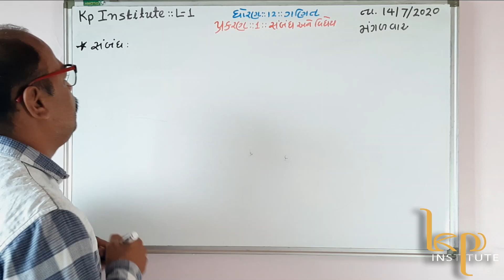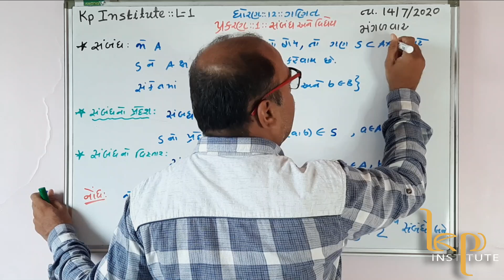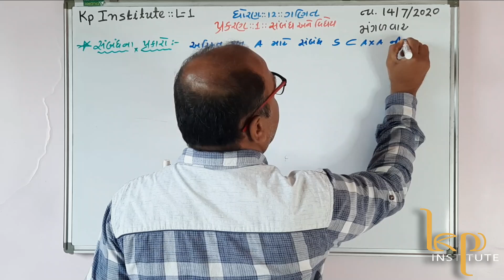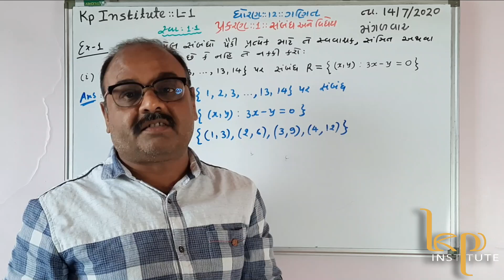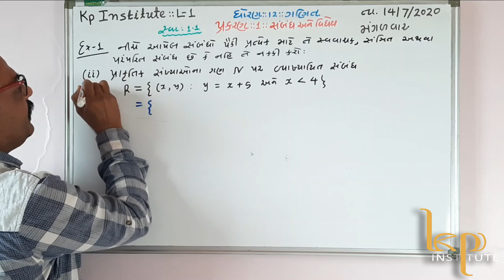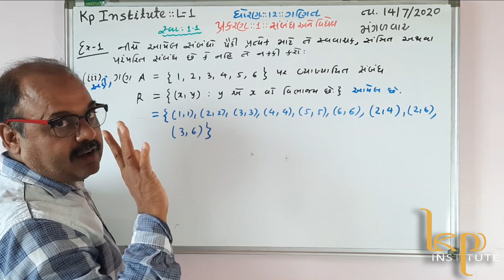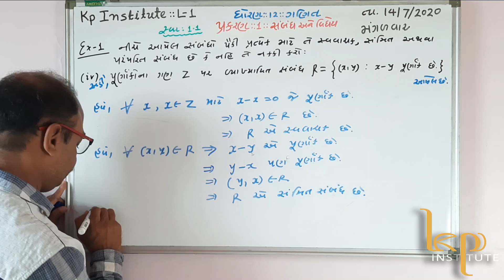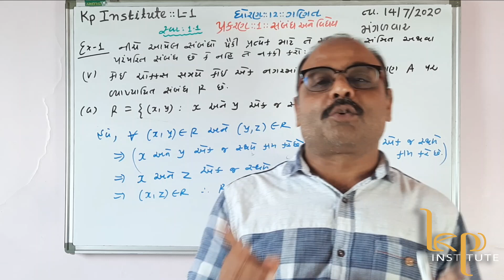GSEB MATHS |STD 12| RELATION AND FUNCTION L-1| INTRODUCTION & PROPERTIES | KISHOR SIR | KP INSTITUTE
Hii Students,
In this video, we will talk about the definition of Relation and its Properties with Examples. I hope you will enjoy and learn this topic from the base. I have taken the base of this video from the NCERT textbook which is published by GSEB in the current academic year.